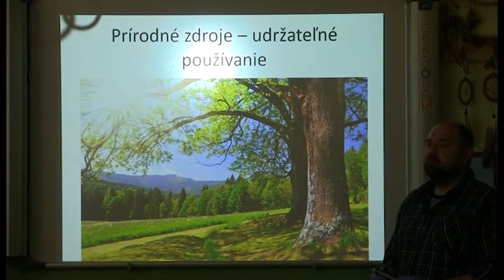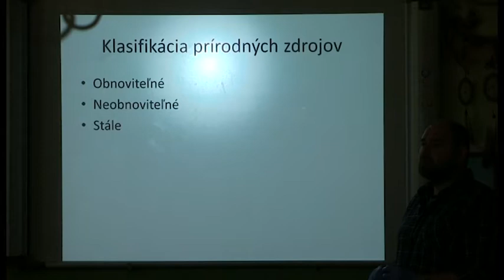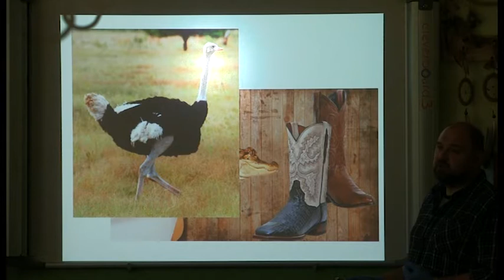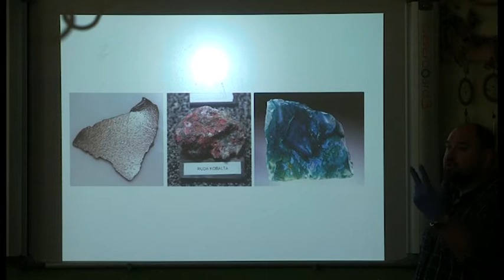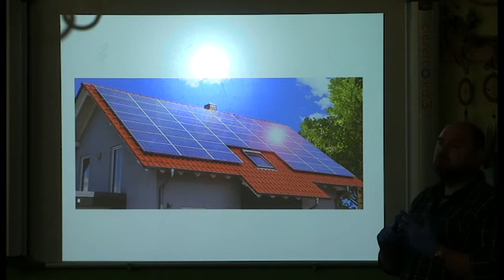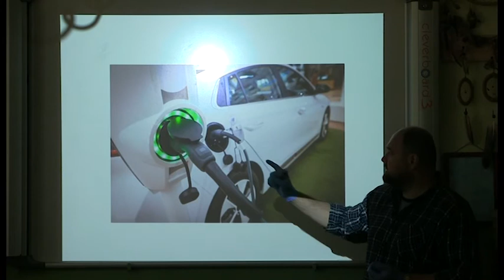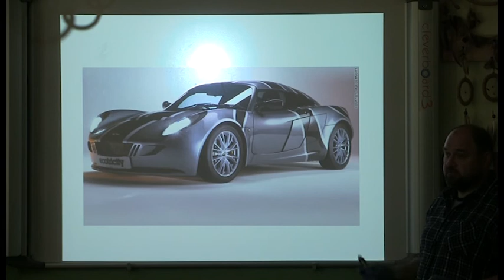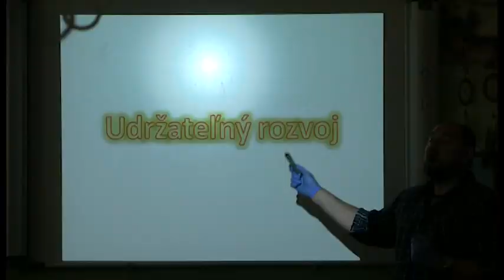06 Biologia Pre 8 Rocnik, Udrzatelne pouzivanie